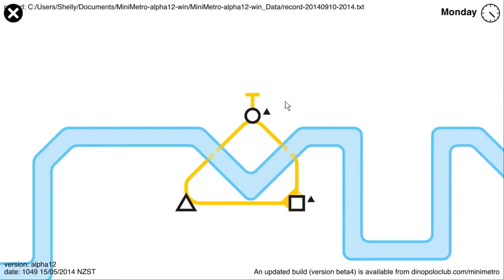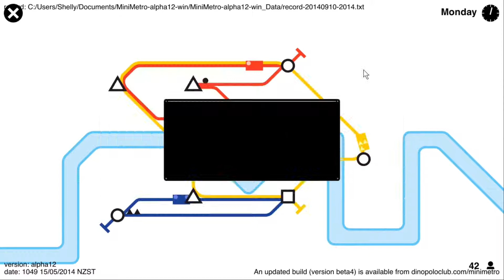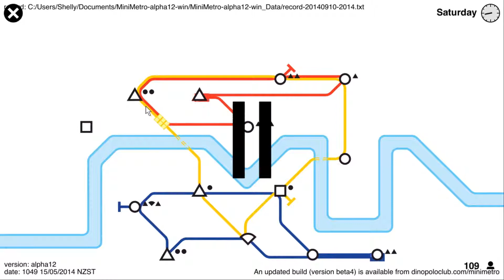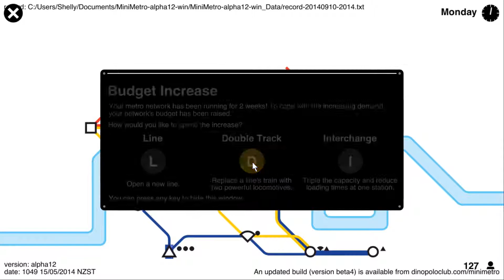Let's Play: Mini Metro - Part 2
The patented "Steeler Strategy" design is ideal for getting over 800 peeps in Mini Metro... just make sure you're not recording!
Intro/outro music: "Countdown" by Los